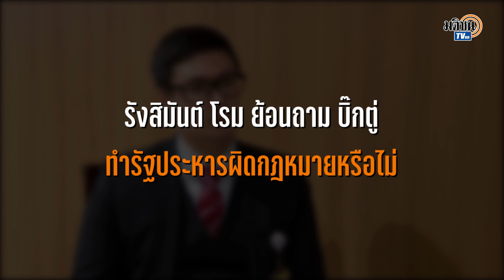โรม ย้อนถาม บิ๊กตู่ ทำรัฐประหารผิดกม.หรือไม่ ถ้าไม่ผิดทำไมต้องนิรโทษกรรมตัวเอง : Matichon TV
รังสิมันต์ โรม ส.ส.และโฆษกพรรคก้าวไกล ย้อนถาม พล.อ.ประยุทธ์ จันทร์โอชา นายกฯ ทำรัฐประหารผิดกฎหมายหรือไม่ ถ้าไม่ผิดทำไมต้องนิรโทษกรรมตัวเอง